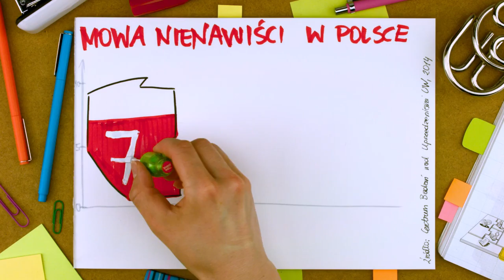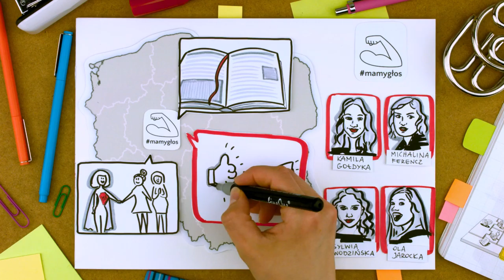Zastopuj hejt! Start-upy idei!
Humanity in Action Polska i Stowarzyszenie Młodych Dziennikarzy „Polis” stworzyły ogólnopolski projekt. Opracowaliśmy formułę społecznych start-upów. Młodzi ludzie z 16 województw pracowali nad innowacyjnymi pomysłami przeciwdziałania i reagowania na hejt. Pomysły powstały na podstawie diagnoz i były dopasowane do lokalnej społeczności. W efekcie 17 młodych ludzi zainicjowało społeczne start-upy idei i podjęło konkretne działania.